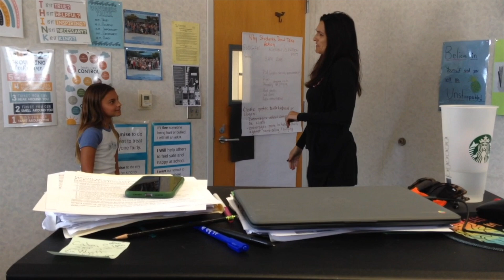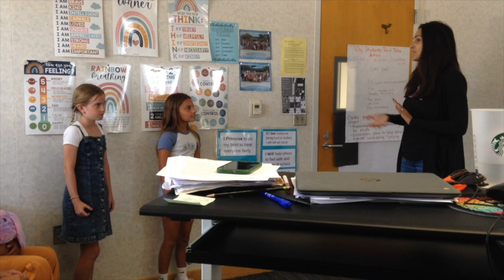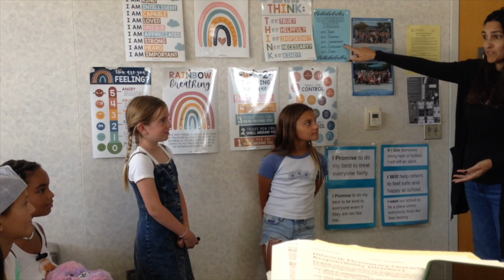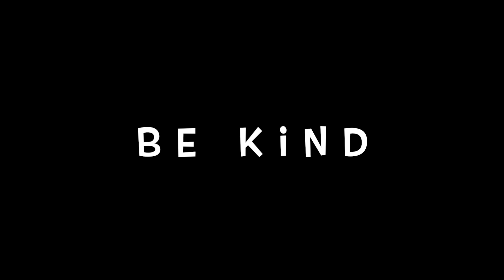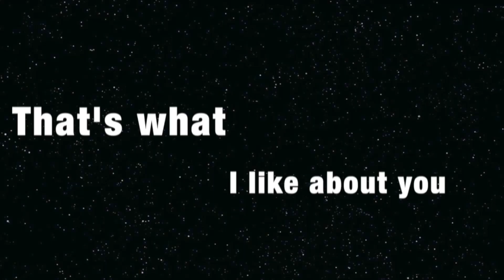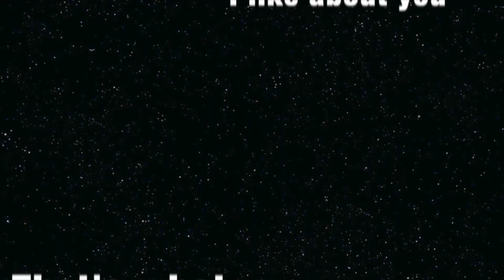Waverider World 09 24 2024